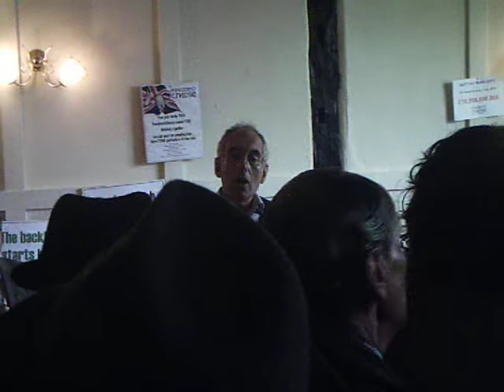David Odell @ Stony Stratford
David Odell speaking at smoking ban protest in Stony Stratford